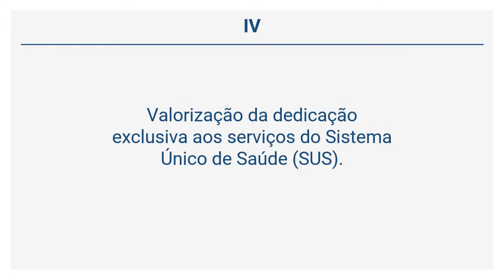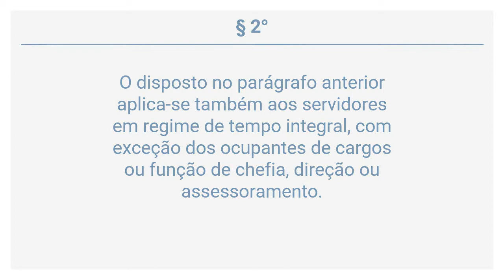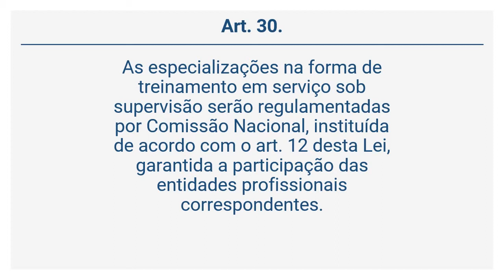Lei 8.080/90 - SUS - DOS RECURSOS HUMANOS (Arts 27 a 30)